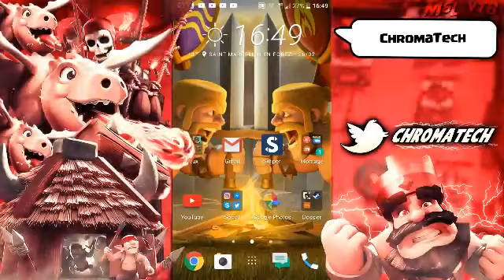[Clash Royal] Openning de coffre légendaire et autres !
Salut à tous je suis désoler si le son du jeu est n' est pas la. J' avais tous de même envie de partager ce openning de coffre avec vous